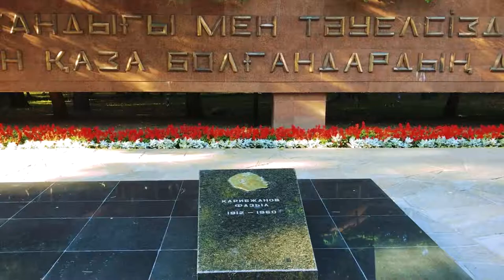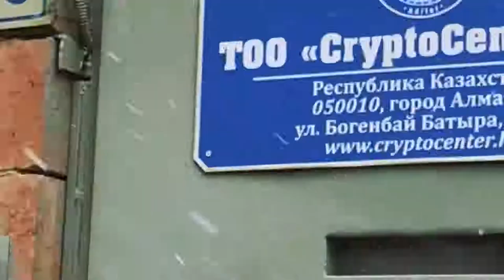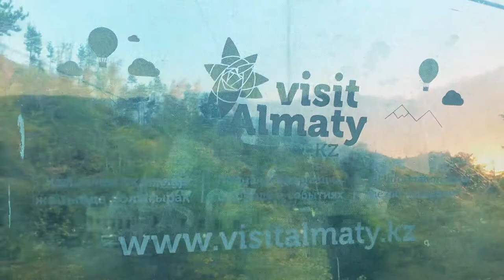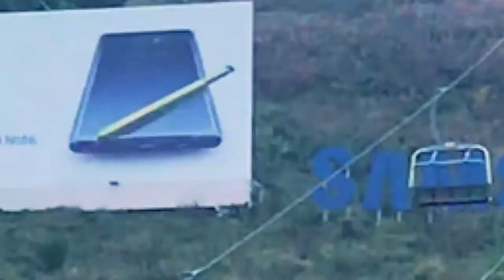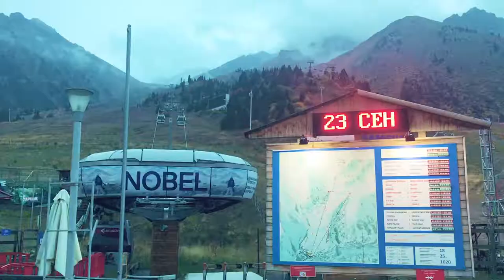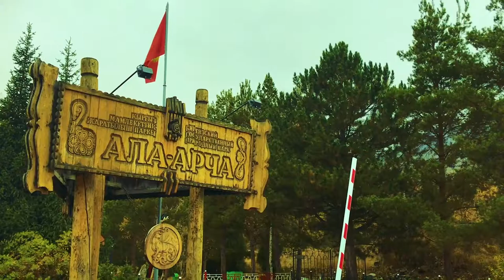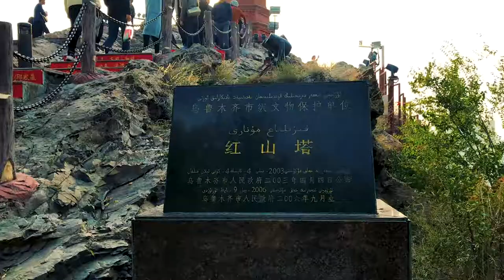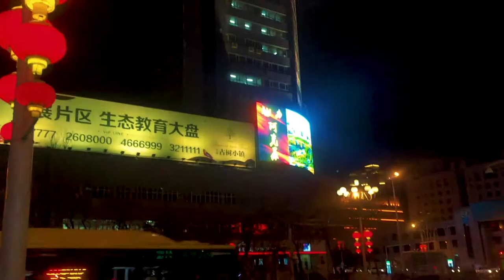Part 3 - 🇰🇿 🇰🇬🇨🇳 Central Asia - Block Explorer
Central Asia is most notable for being home to the 'stans': Rugged countries with limited arable land, historically coveted for their position between Europe and East Asia, rather than for their resources (although petroleum and natural gas reserves in the region are becoming more and more important). They are home to generally poor, primarily Muslim, historically nomadic, mostly Turkic-speaking peoples (the exception is Tajikistan). All but Afghanistan, (which is sometimes categorized separately for this and other reasons) are former Soviet republics, and with the exception of Kyrgyzstan, have so far have retained authoritarian, secular governments.

Afghanistan
One-time backpacker Shangri-La, but after 30 years of bloody (and ongoing) war, famine, and nightmare politics, it holds considerably less touristic appeal today.
Kazakhstan
The world's largest landlocked nation is sparsely populated, dominated by archetypal Central Asian steppe, with deep reserves of fossil fuels, and pockets of beautiful wilderness for outdoors enthusiasts.
Kyrgyzstan
A truly beautiful country high in the mountains, and with the exception of the admittedly fascinating but unsafe Ferghana Valley, Central Asia's easiest and perhaps most pleasant place to visit.
Tajikistan
Tajikistan, Central Asia's poorest backwater, is truly is off the beaten path, but with incredible landscapes and Persian culture, and off-again, on-again civil wars.
Turkmenistan
An amalgam of desert moonscapes and arid mountains, dotted with the ruins of great ancient civilizations, and ruled until recently by a post-Soviet lunatic cultivating one of the most bizarre cults of personality in history, this is off-the-beaten-path, difficult (courtesy of rotten officialdom), but potentially very rewarding travel.
Uzbekistan
With cities such as Samarkand, Bukhara, Khiva, Tashkent, and other old Silk Road citadels, this country has way more than its fair share of culture and history. The people are warm and friendly and the country naturally is nothing short of beautiful. The government will go out of its way to complicate your trip, though.
Due to culture and history, Iran, Mongolia, Western China (Inner Mongolia, Tibet, Xinjiang, Gansu, Qinghai, western Sichuan and northwestern Yunnan), parts of Russia (Buryatia, Tatarstan, Bashkortostan, Tuva, Altai, Khakassia) and Pakistan is often also included.

Part 3 consists of the following episodes:
22. Almaty, Kazakhstan
23. Shymbulak / Medeu, Kazakhstan
24. Bishkek, Kyrgyzstan
25. Urumqi, Xinjiang China